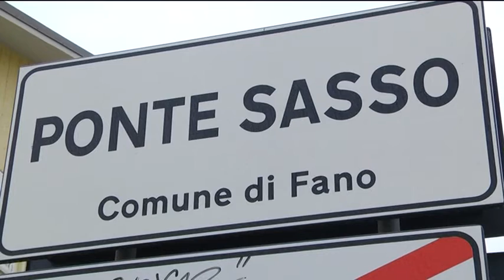Rio crinaccio, sopralluogo sindaco e assessore al via i lavori